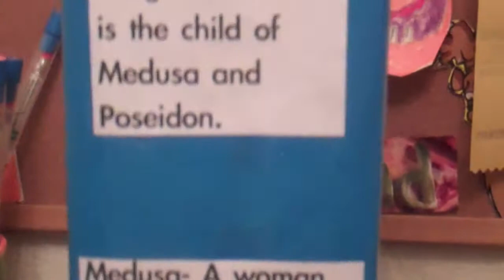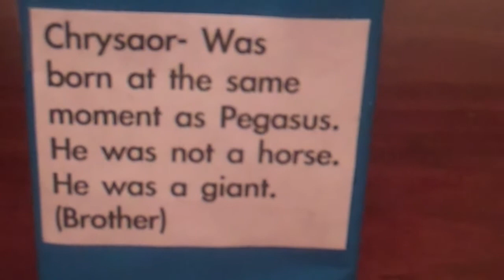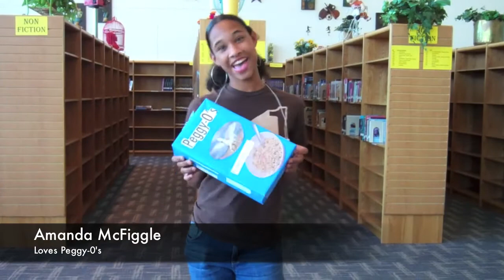Peggy-O's Cereal Commercial at Timber Creek High School Keller Texas